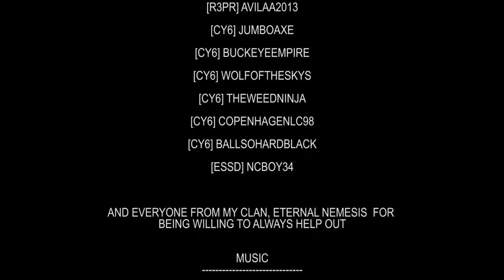Danger Close 16v16 CQS (Official Trailer)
Tier One Gaming Live is happy to announce tournament #3, Danger Close. Platoons interested can sign up starting March 10th, 2015